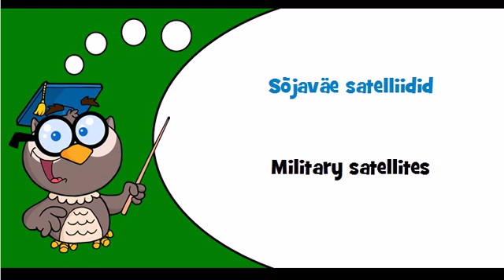Discover Estonian language Theme = Military spacecrafts